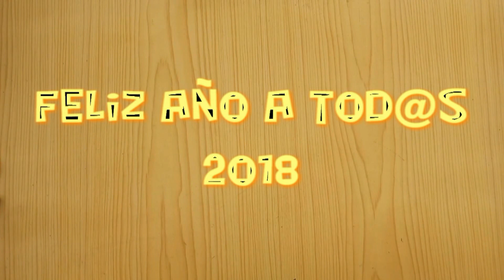Cable acerado y patio para gatitos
Feliz año a tod@s, aquí os dejo un par de vídeos reciclando algunas cosillas.